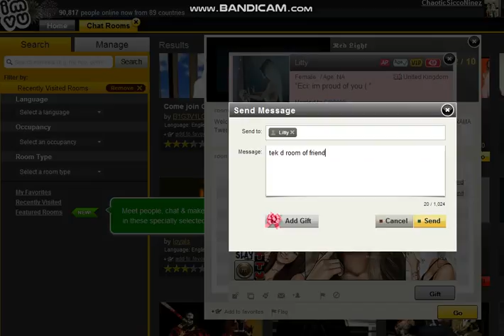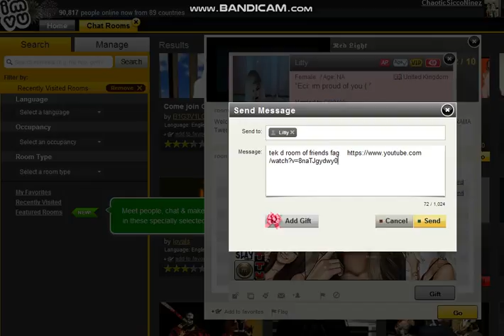Litty DUCKIN D ROOM ON FRIENDZ